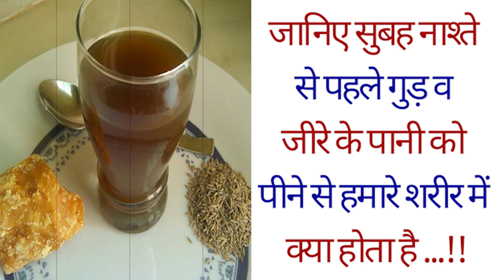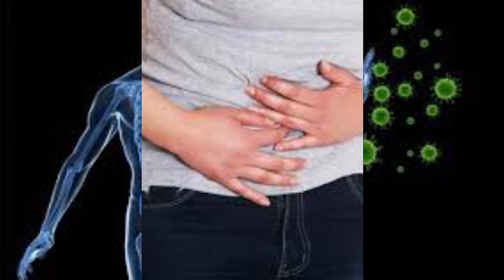जानिए सुबह नाश्ते से पहले गुड़ व जीरे के पानी को पीने से हमारे शरीर में क्या होता है ...!!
दोस्तों आज हम आपके लिए जो जानकारी लाये है वो आपको कई बीमारियों से मुकत करने में मदद करेगी | जानिए सुबह नाश्ते से पहले गुड़ व जीरे के पानी को पीने से हमारे शरीर में क्या होता है ...!!आजकल की बदलती लाइफस्टाइल व बढ़ती उम्र के कारण जिसे देखो हर आदमी कोई न कोई छोटी छोटी बीमारियों से पीड़ित रहता है |जिसके इलाज के लिए पहले तो वो एक अच्छे डॉक्टर की तलाश में घूमता रहता है और ढेर सारी दवाइयों पर पैसा खर्च करता है